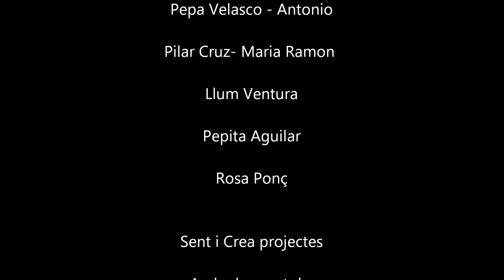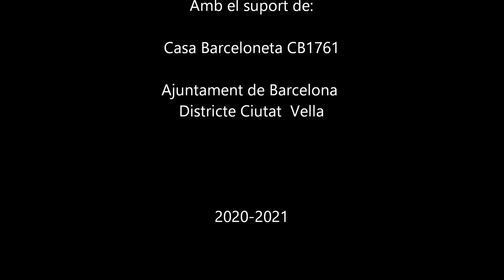Dona i Barri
Text: Montse Cosidó & Jonathan Elbaz
Veu: Josefina Altés Campà
La Barceloneta ha estat un focus molt important en el desenvolupament industrial i econòmic de la ciutat i les dones van participar molt activament en fer-ho possible; per tant la present investigació, ha volgut analitzar la invisibilitat d'algunes feines que varen desenvolupar aquestes dones dins del període compres entre mitjans del segle XIX i del XX coincidint amb l'obertura dels corrents feministes que van tenir lloc a Europa i a Catalunya i amb el creixement de sindicats que reivindicaven millores salarials i millors condicions laborals i socials.

L'estudi ho hem dividit amb els següents apartats:
1. SALUT. Bugaderes i Planxadores. Herbolàries, doules. 2. VENEDORES AL MERCAT - Pollera, carnissera , musclaire. Botigues: Merceria. Estanc. 3. EL MAR. Xarxeres. Venedores de peix (les Piles) 4. INDÚSTRIA - TALLERS.- costura, capsera, etc. 5. MOVIMENTS SOCIALS.